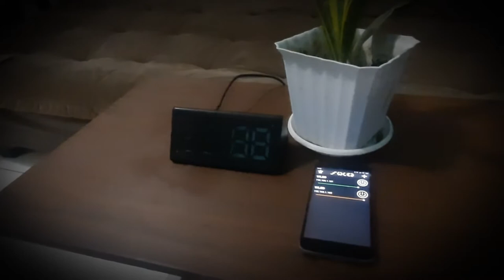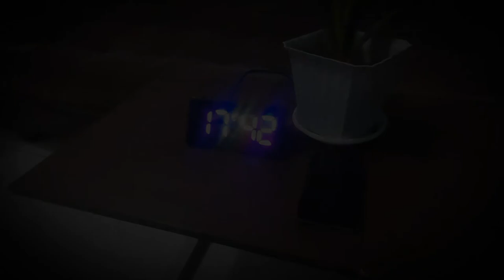digital clock demo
testing wled app on digital clock